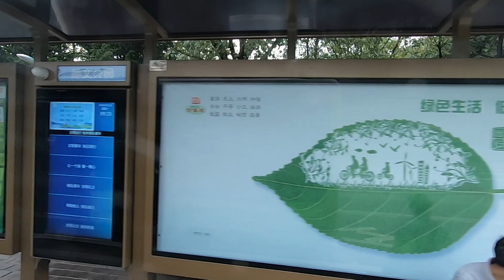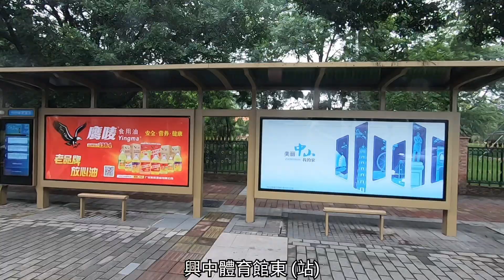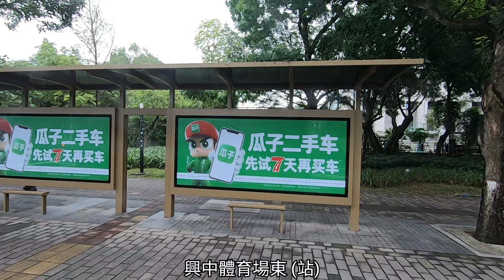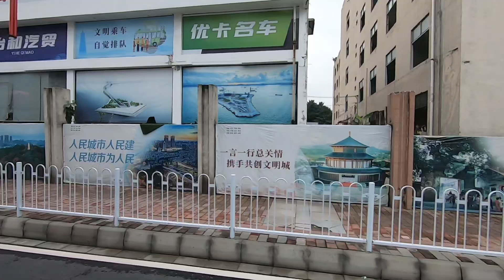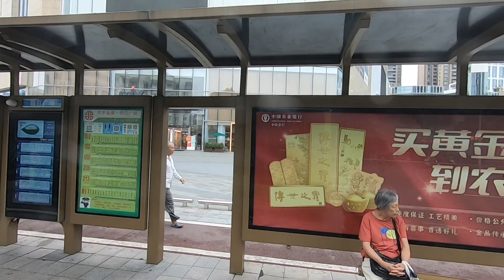【中山市】城區街景: 興中道~孫文東路 (好塞車😓) 20/5/2024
0:00 興中道
5:00 孫文東路/假日廣場